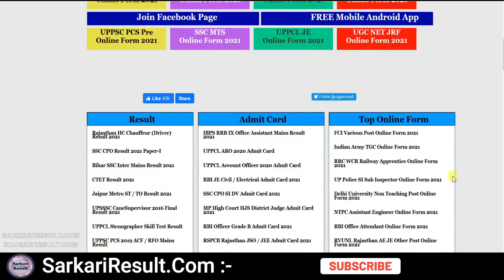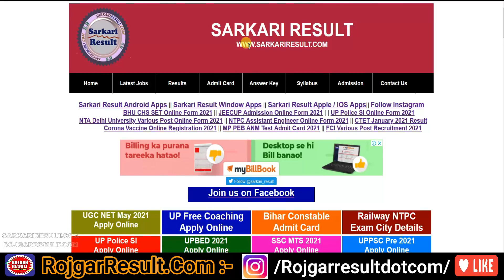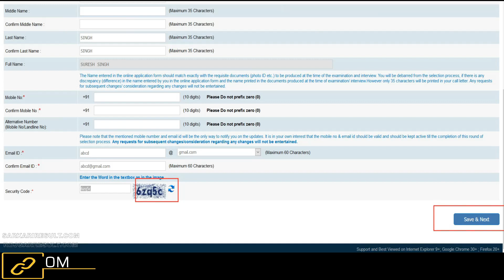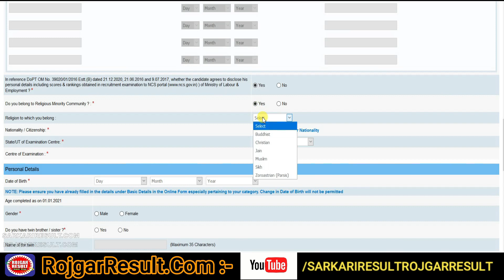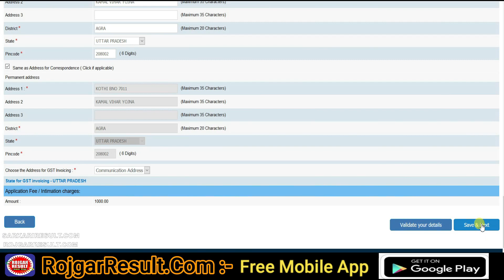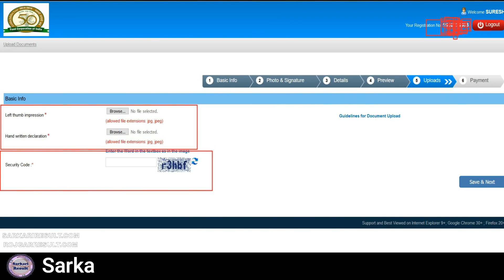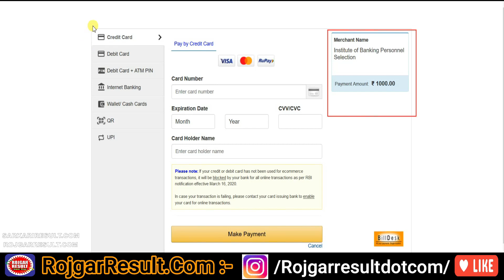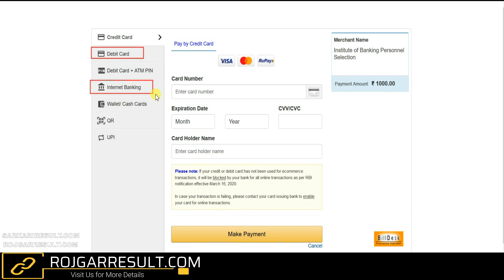FCI Various Post Online Form 2021 - Form Kaise Bhare - Sarkari Result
Apply Online Form FCI Various Post 2021 Recruitment

How to Fill Food Corporation of India Various Post Online Form 2021 - Step by Step Complete Information and Full Guidelines